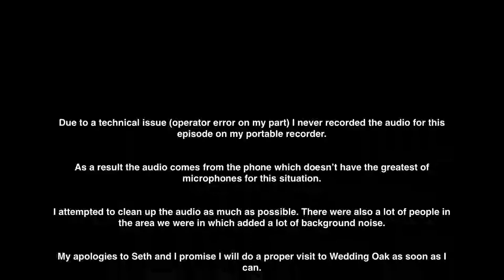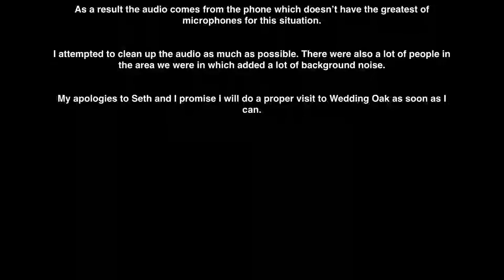Talking With Seth Urbanek of Wedding Oak Winery - Episode #433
In this special episode of 1337 Wine TV, Mark sits down with Seth Urbanek, Winemaker at Wedding Oak Winery. First off, the audio quality isn't the best. I had some technical issues (operator error on my part) with my equipment so the audio came from the iPhone instead of my usual portable recorder. It's cleaned up as much as I can do. This is a really great interview about Texas wine and I hope you will still enjoy it as much as I did.